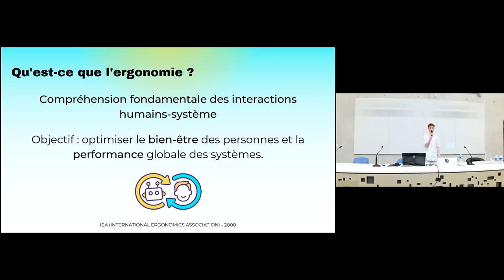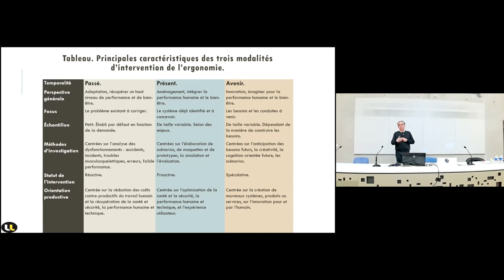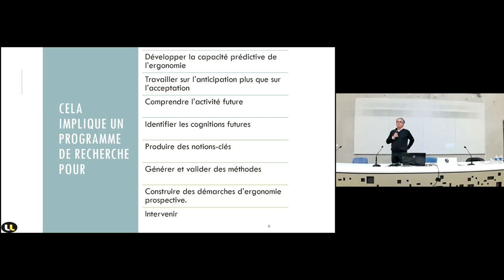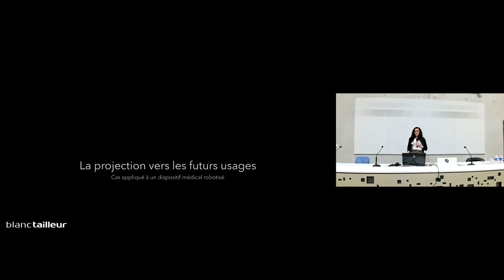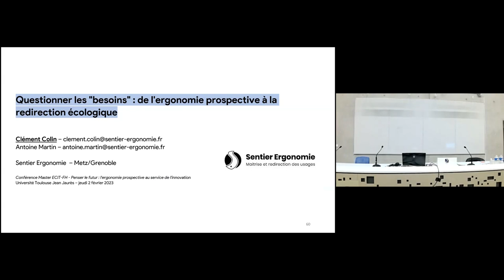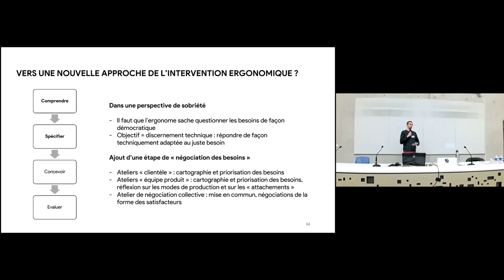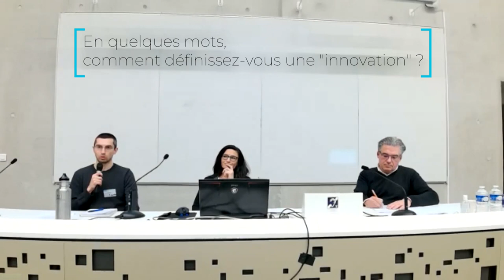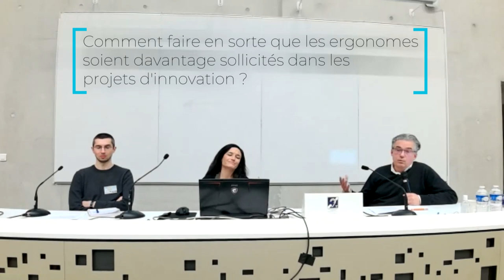Penser le futur : l'ergonomie prospective au service de l'innovation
Bienvenue sur l'enregistrement de la conférence ayant eu lieu le 02 février 2023 et organisée par le Master 2 ECIT-FH de l'Université Toulouse Jean Jaurès.

Au programme : ergonomie prospective, innovation et redirection écologique.

Nous avons eu l’honneur d’accueillir :

 • Éric Brangier – Professeur en ergonomie et psychologie à l’Université de Lorraine
 • Caroline Boussiron – Spécialiste Facteur Humain, UX/UI Designer à Blanc Tailleur Design R&D
 • Clément Colin – Spécialiste Facteur Humain au Laboratoire Sentier Ergonomie

Déroulement de la conférence :
 • 00:00 Introduction
 • 02:45 Présentation de l’ergonomie prospective, par Éric Brangier
 • 38:18 Ergonomie et innovation : partage d’expérience issu du terrain, par Caroline Boussiron
 • 1:12:04 Questionner les besoins : de l’ergonomie prospective à la redirection écologique, par Clément Colin
 • 1:45:43 Temps d’échange entre les intervenants
 • 2:02:46 Clôture de la conférence